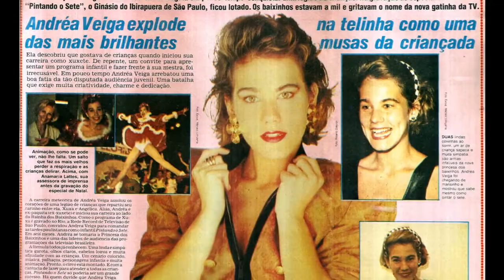Andrea Veiga a primeira paquita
Andréa Veiga ...a primeira Paquita é um Show... Lindos momentos da eterna Paquita...fundo musical ..."De Bem Com a Vida" do álbum Andréa Veiga